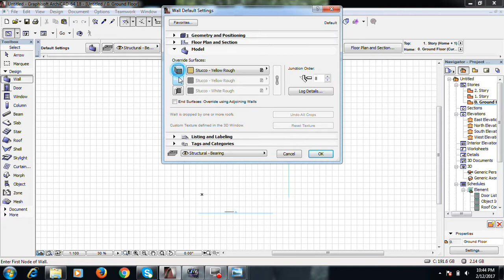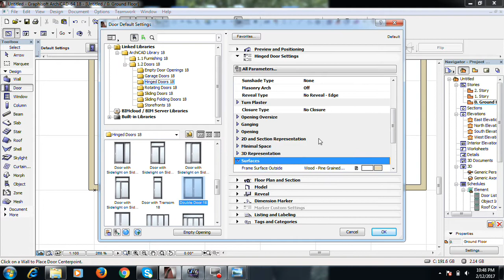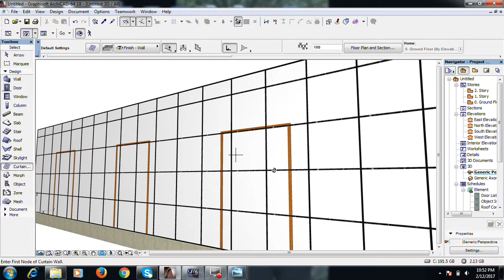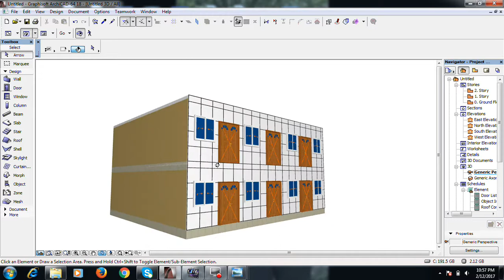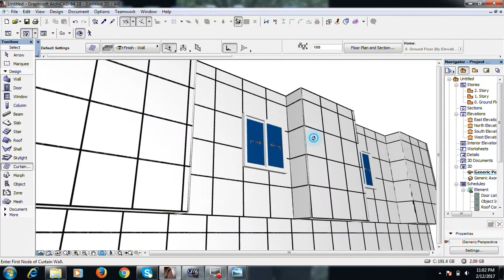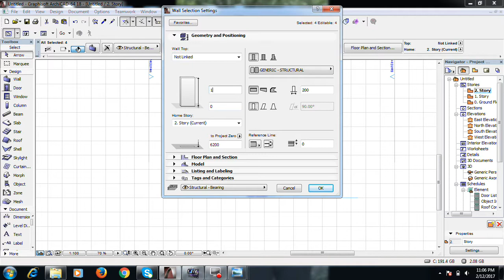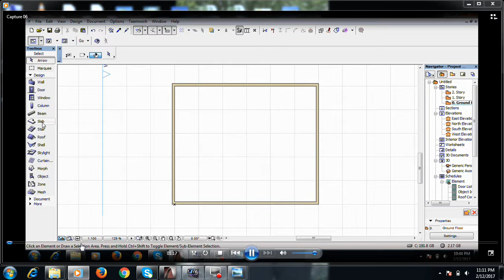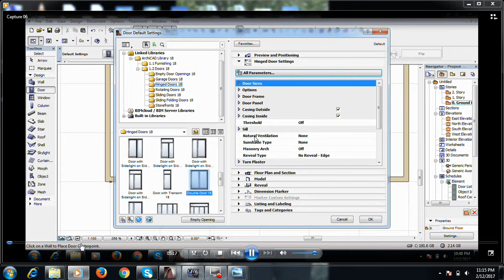Lesson 1 fooq Eng Qarbooshe Dirie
cashar ku saabsan fooq iyo Qurxntii
Eng Qarbooshe Dirie